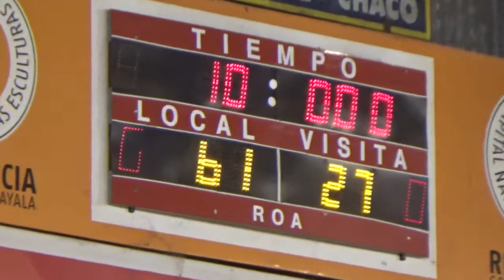3er 4to Regatas Rcia vs Hindu Club B U17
Torneo ABR Regatas Rcia vs Hindu Club B U-17